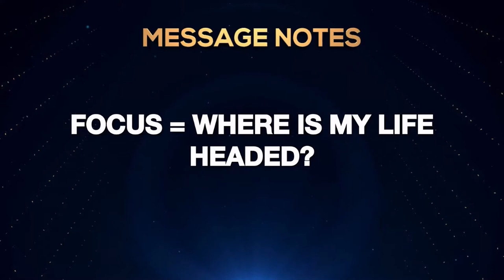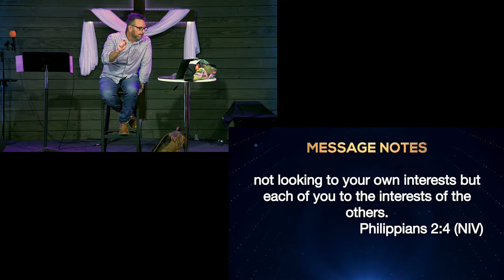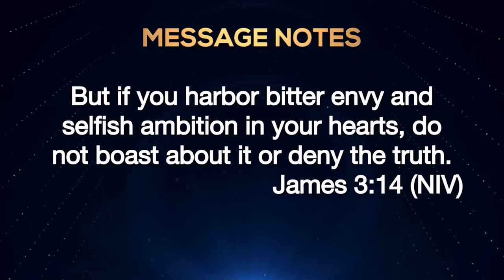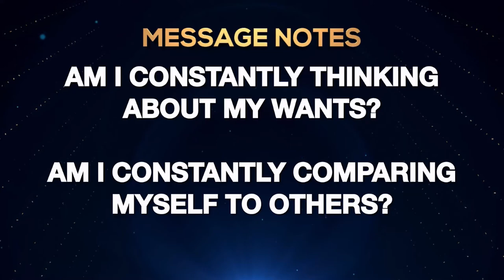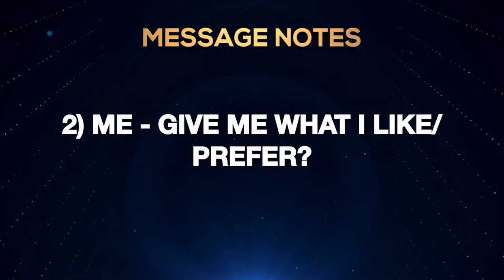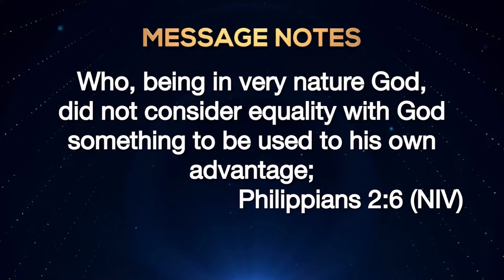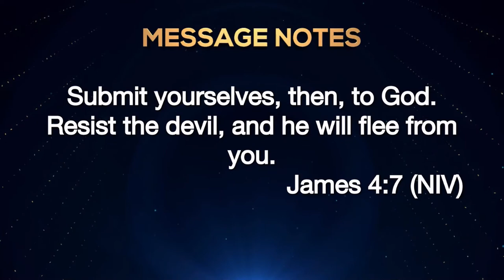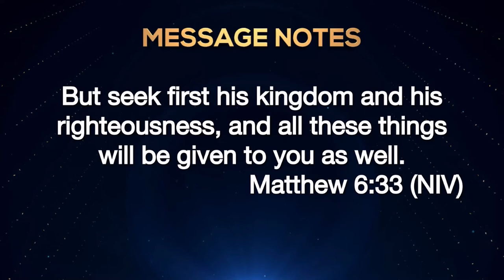Me, Mine, or Him - Pastor Erick Brookins - 7 August 2022